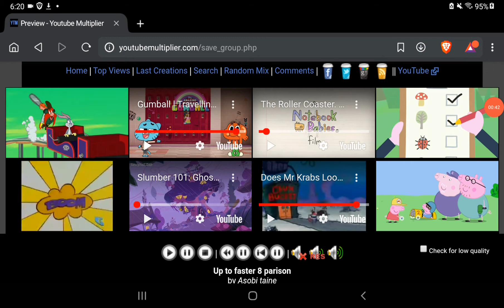April 21, 2022